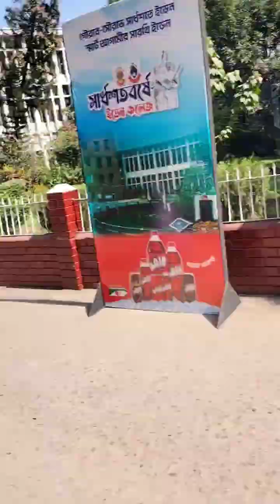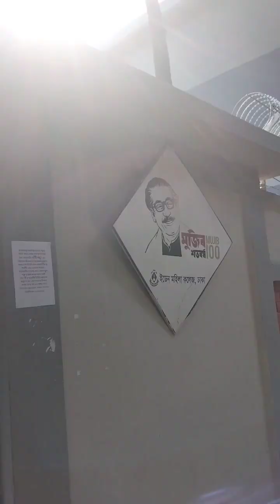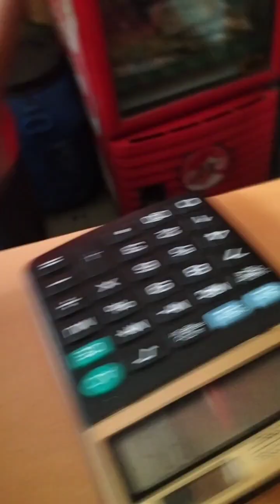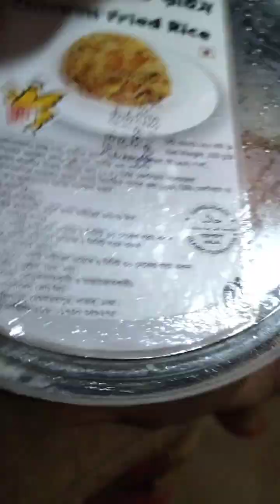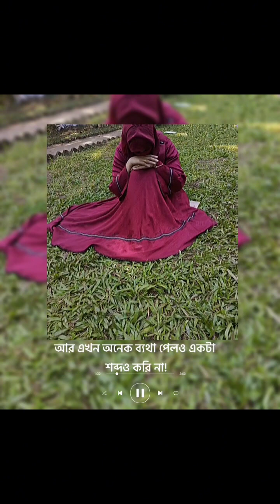প্রাণের ক্যাম্পাস ইডেনে একদিন.. 😍🥰 (15-11-23) late upload